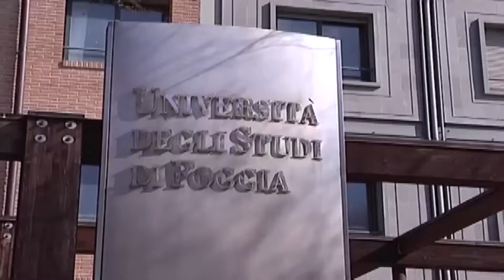Unifg, il Rettore Ricci nella Giunta Crui